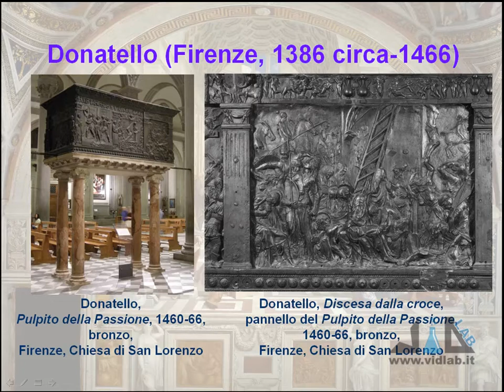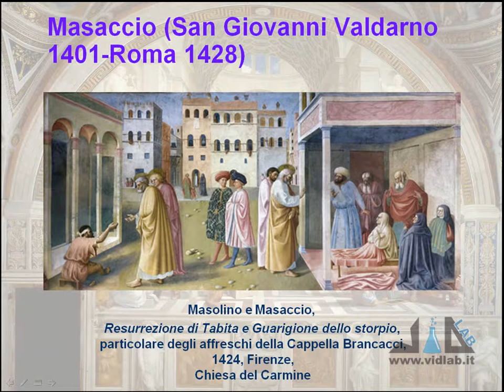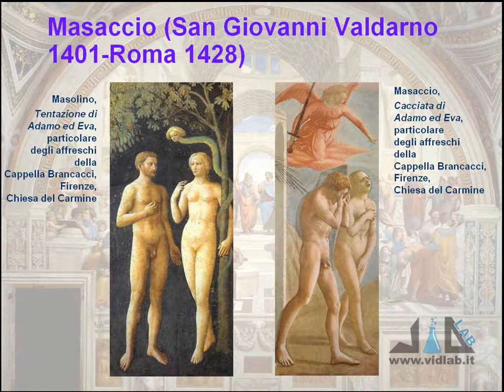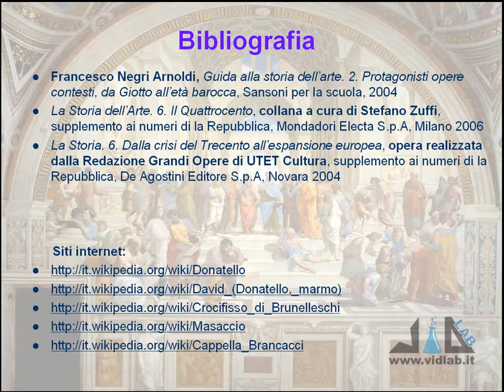videocorso storia dell'arte moderna - lez 2 - parte 2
presenta il videocorso di Storia dell'Arte Moderna. Argomenti della lezione 2: vita e opere di Donatello (San Giovanni Evangelista; David in marmo; San Giorgio; il profeta Abacuc; il Crocifisso ligneo; David in bronzo; la Cantoria del Duomo di
Firenze; tondi in stucco e formelle bronzee per la Sacrestia Vecchia in San Lorenzo; Annunciazione Cavalcanti; bassorilievi dell'Altare di Sant'Antonio a Padova - Miracolo dell'asina; monumento equestre al Gattamelata; Maddalena penitente; Giuditta e Oloferne;
Pulpito della Passione in San Lorenzo); vita e opere di Masaccio e la collaborazione con Masolino (Madonna col Bambino e sant'Anna; affreschi della Cappella Brancacci; Trinità in Santa Maria Novella). La lezione comprende un video di approfondimento su Masaccio nell'area riservata agli utenti iscritti del nostro sito Musica di Roberto Coccia - Music by Roberto Coccia.